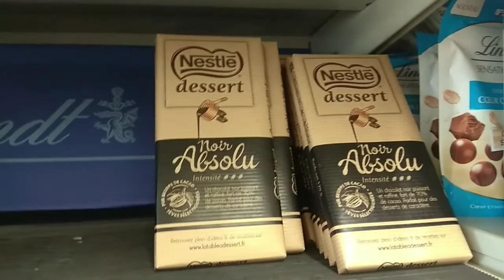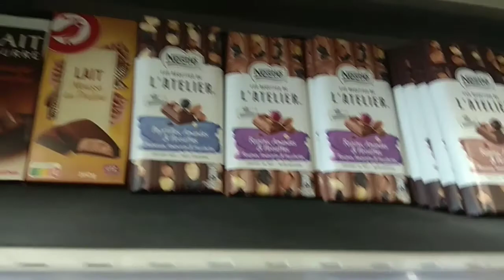Другой мир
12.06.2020